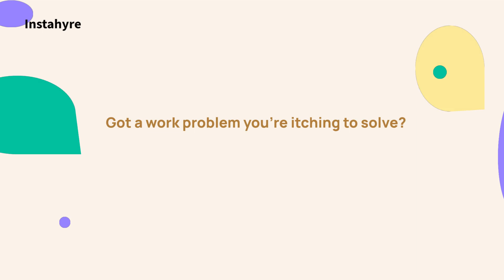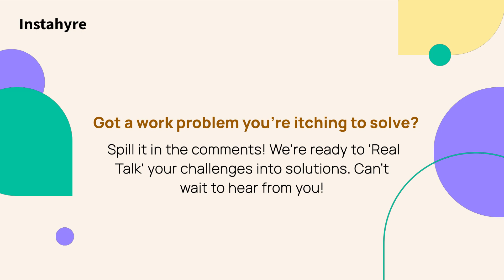If you could travel anywhere in the world, where would you go?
On 'Real Talk,' Aradhye Ackshatt is talking about 'If you could travel anywhere in the world, where would you go?' Sometimes, travel is the answer to all your problems. Tag your squad. 💬